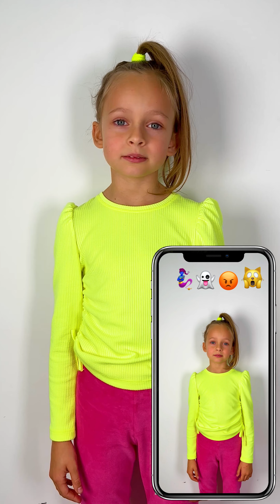Best Tutorial Emoji Challenge - Cartoon characters | Funny by Anna Kova